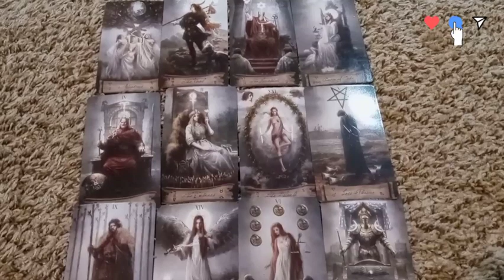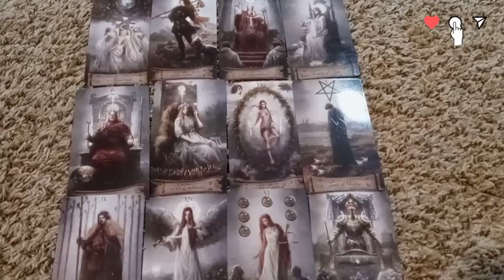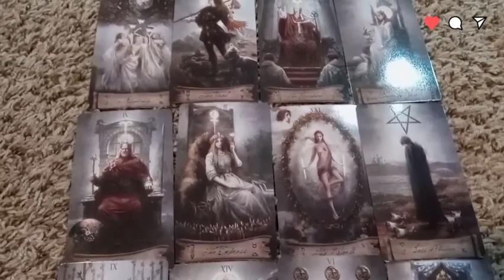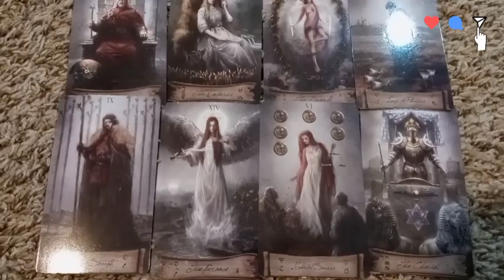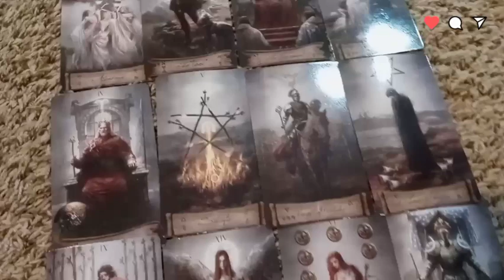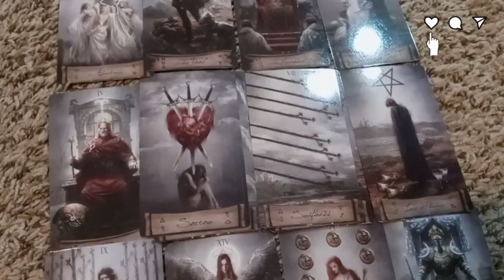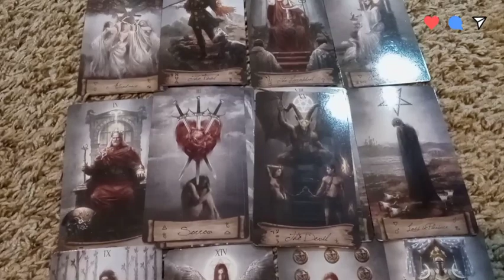Aquarius - Your defensiveness is getting the best of you